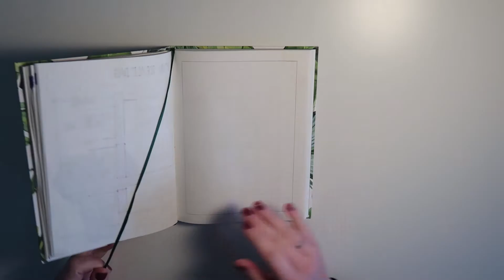PLAN WITH ME || Februari Bullet Journal Setup Nederlands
Welkom bij mijn youtube video. In deze video laat ik jullie zien hoe ik mijn nieuwe bullet journal opzet voor maand Februari. Weer een totaal andere opzet dan met januari, hopelijk vinden jullie deze leuk!